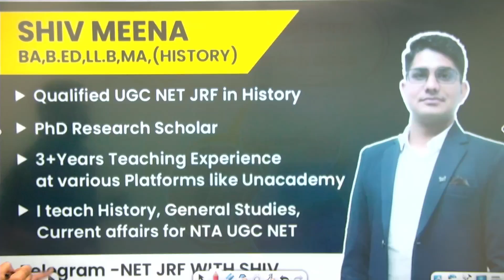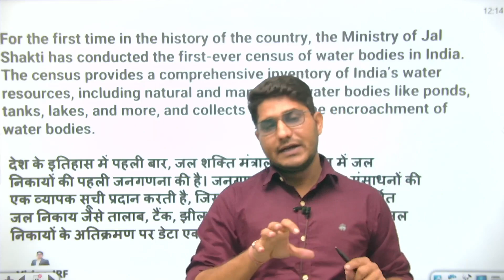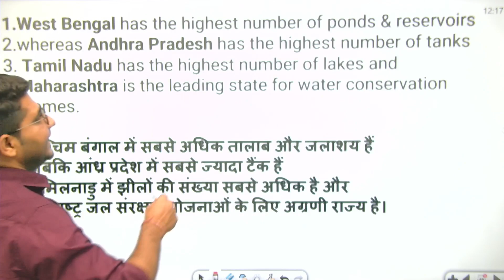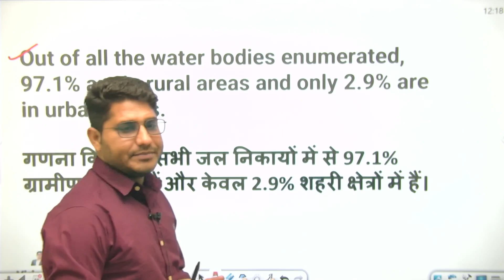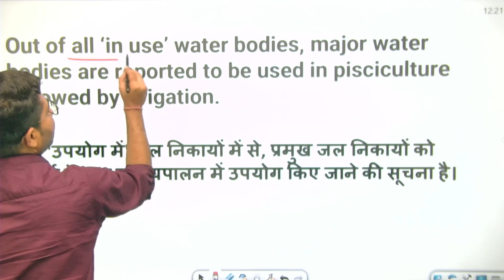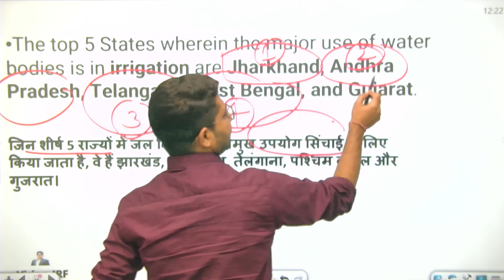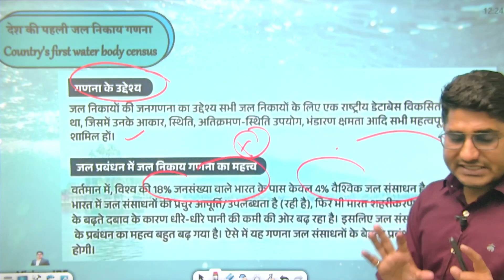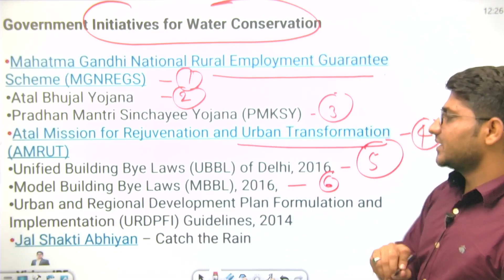First Water Body Census in The Country | UGC NET JRF Environment by Shiv Sir | Vision JRF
🧑‍🏫 About Educator

🌟 Doubt Forum.